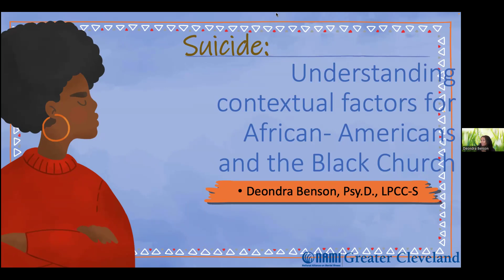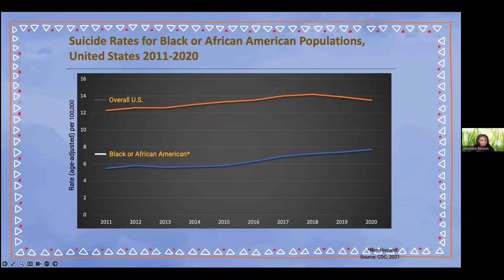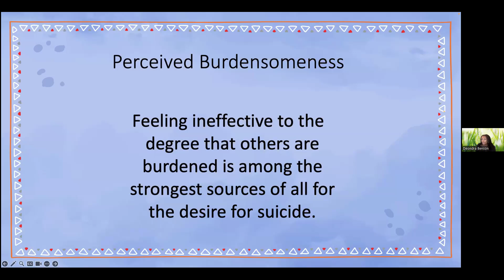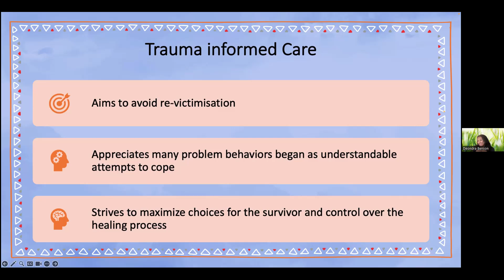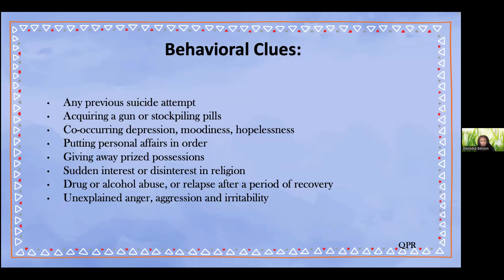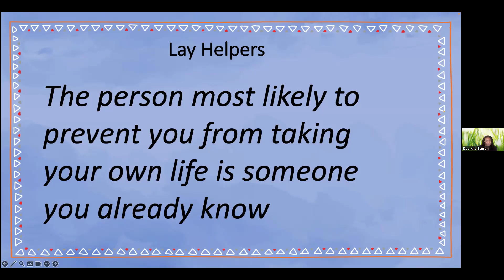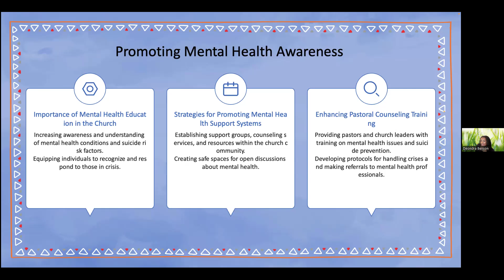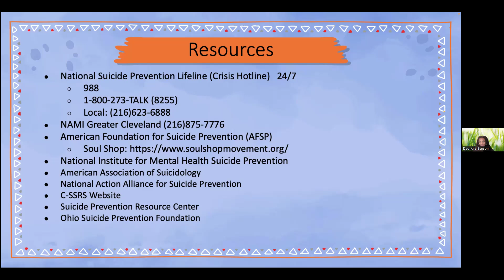Mental Health and the Black Church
Facilitated by Deondra Benson, PsyD, LPCC-S, Clinical Supervisor at Positive Education Program and a psychoeducation presenter with NAMI Greater Cleveland, this presentation will provide an overview of statistics relevant to mental health and suicide as experienced within the Black community, historical and current attitudes toward mental health and suicide in the Black church, spiritual and communal practices that support healing and resilience in the Black community, and strategies for clergy in Black churches to be more supportive and inclusive toward individuals with mental illness in their congregations.